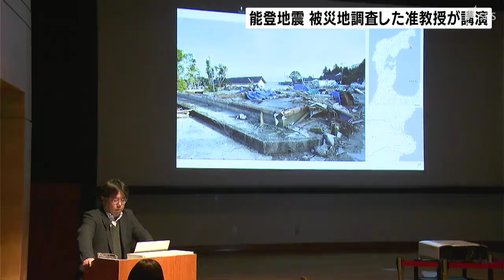「駿河湾でも海底地すべりが起きる可能性も」能登半島地震現地調査の研究員が講演=静岡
能登半島地震で起きた津波災害について現場調査を行った研究者による講演会が3月16日静岡市で開かれました。

16日、県が主催する「ふじのくに防災学講座」が開かれ、能登半島地震の津波災害をテーマに被災地で調査にあたった静岡大学の原田賢治准教授が講演しました。

能登半島地震で起きた地面の隆起や火災などの被害を説明したほか、地震で発生した海底地すべりによって予想よりも早く津波が到達したとみられていることなどを解説しました。
原田准教授は「駿河湾でも海底地すべりが起きる可能性がある」と注意を呼びかけました。

‹参加者›
「4mの津波が来たらどうなってしまうのかというところをビジュアルで生々しく見れたことが勉強になった」

「ふじのくに防災学講座」は月に1回開催される予定です。